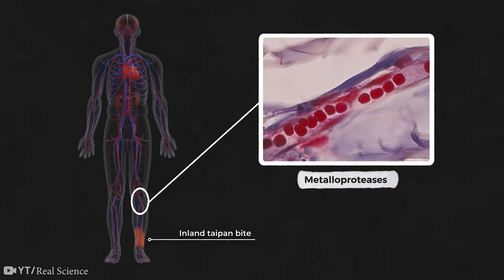Here's why Lions Don't Mess with Pythons